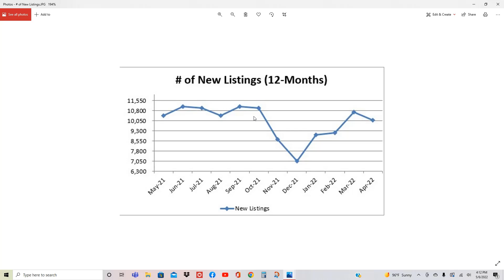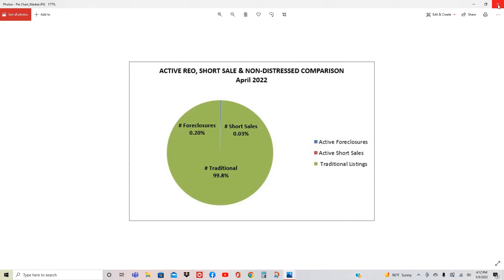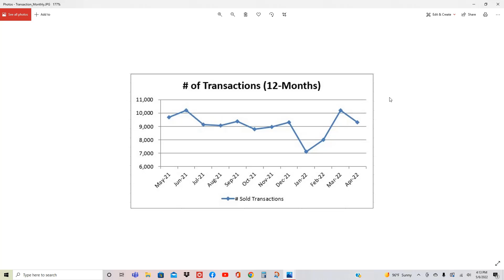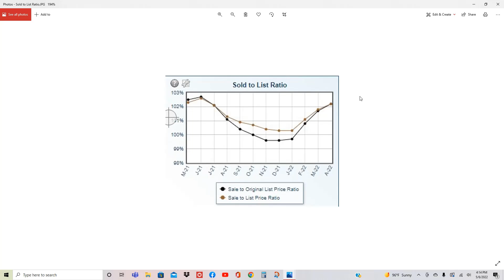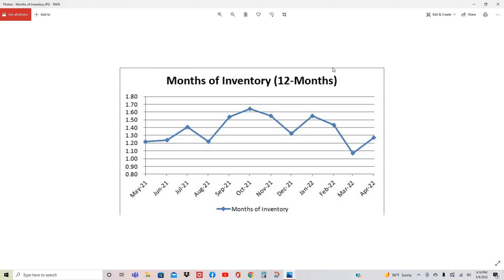How Much More Can Market Values Rise?